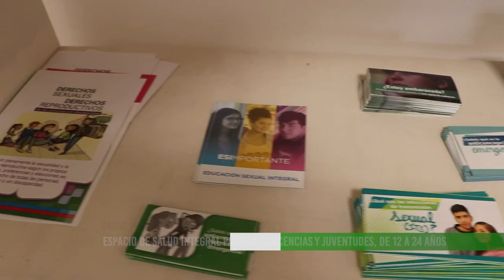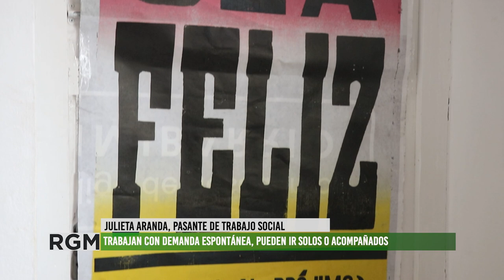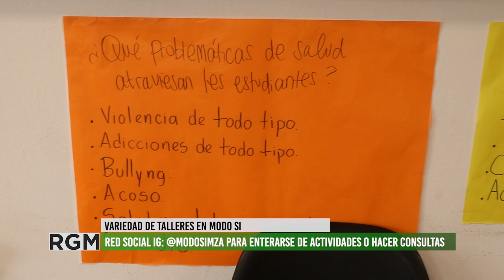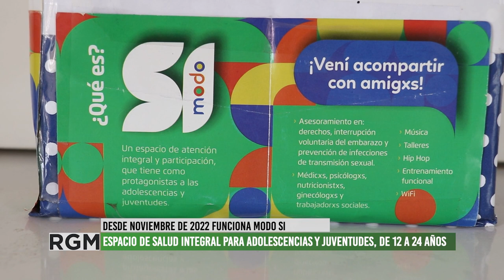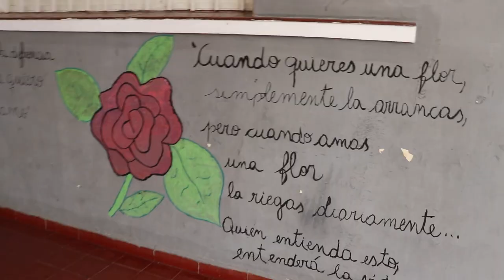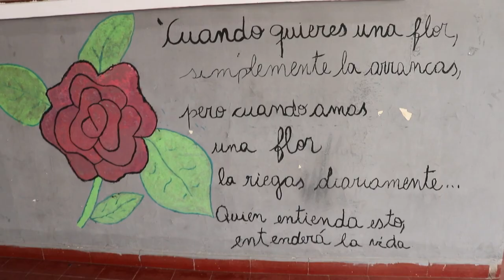Modo SI (salud integral) abierto a la comunidad adolescente y juvenil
El programa del Ministerio de Salud y Deportes de la Provincia de Mendoza funciona desde fines de 2022, con el propósito de acercarles a jóvenes y adolescentes (entre 12 y 24 años) un paradigma de salud integral que pone el foco en la prevención social ante posibles problemáticas.
Trabajan diversos profesionales de modo articulado, atendiendo de lunes a viernes de 9 a 18hs en Armani 1880 - Godoy Cruz.
Las y los jóvenes pueden acercarse de modo espontáneo (solos o acompañados), o bien participar de los diversos talleres que allí se brindan.